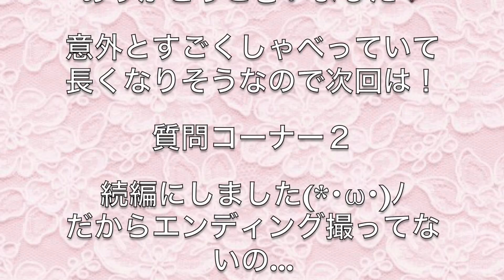♡質問返し♡前編♡〜Q&A〜後編に続く〜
たくさんの質問ありがとうございました！！

Twitterでこんな動画が見たい！この商品のレビューをしてほしい！
などなど・・リクエストのリプライも気軽にしてね♪( ´θ｀)ノ

↑ 使ってね♡　お待ちしております！！

〒１０６－６１３４
UUUM株式会社　新希咲乃 宛